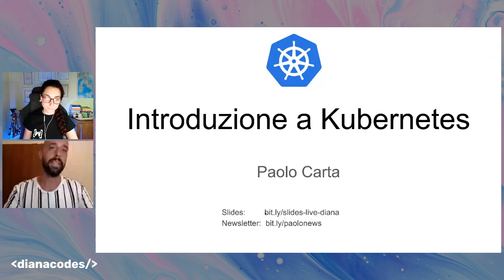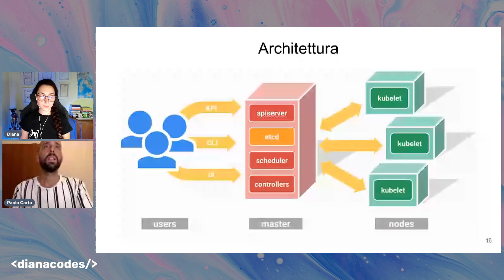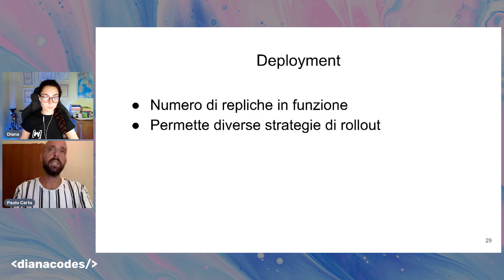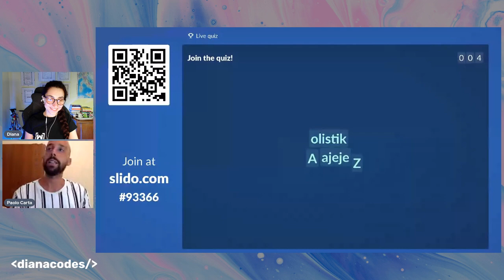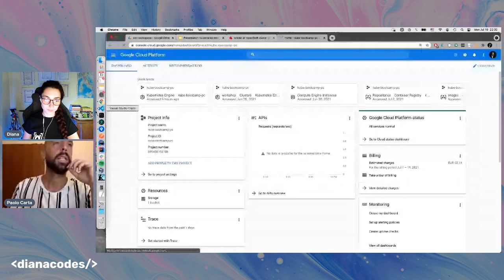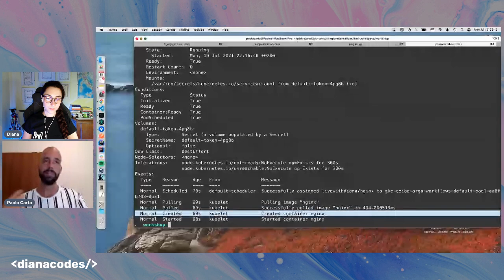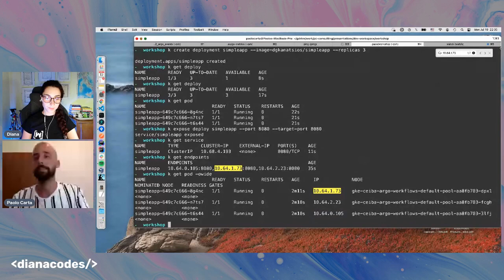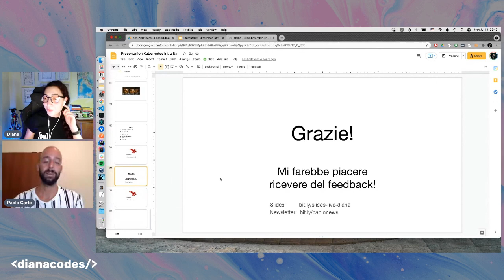Scopriamo Kubernetes insieme a Paolo Carta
Paolo Carta - Software and DevOps Engineer